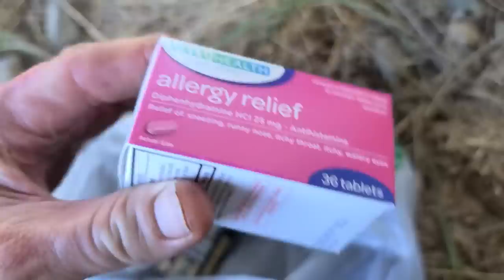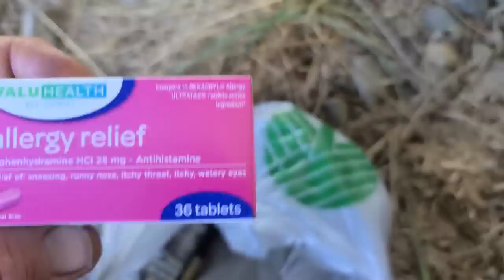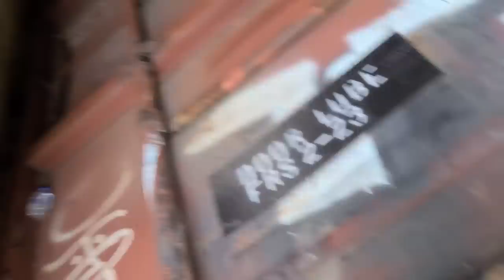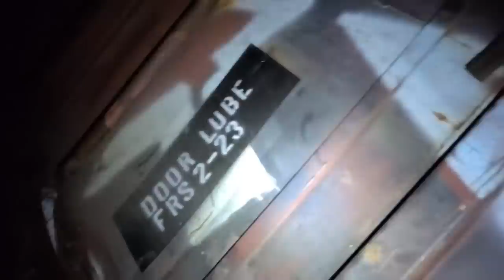Ripped off door boxcar ride ~~~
Rode from Hagerstown to the east cut-off at Front Royal then southbound at Manassas to Lynchburg inside a home shop for repairs boxcar.   The door was place inside the boxcar then spot welded in a couple places to keep it from moving around.
Irondale outside Birmingham is a yard with a repairs shop as well as Atlanta that could handle repairing a door like this.